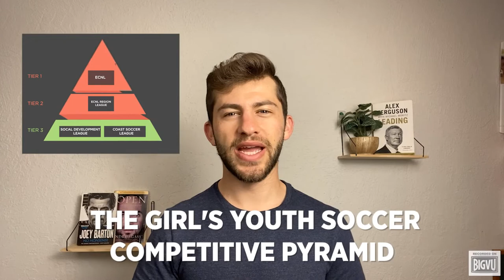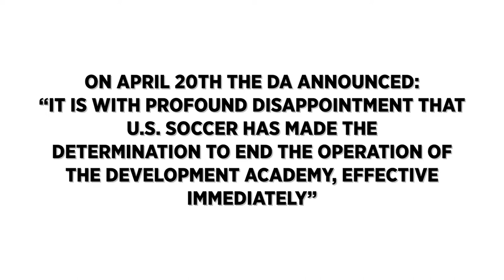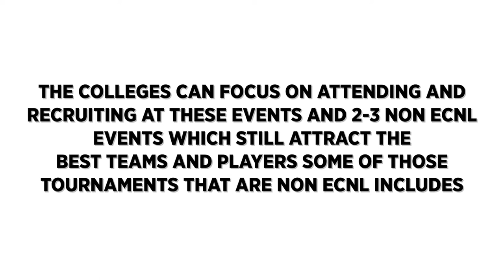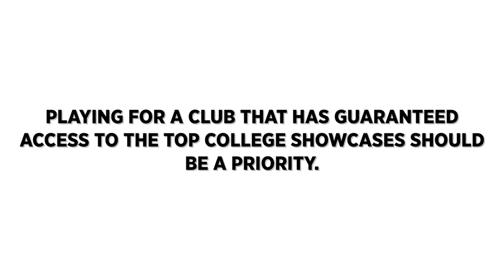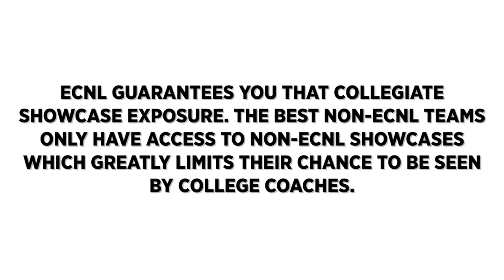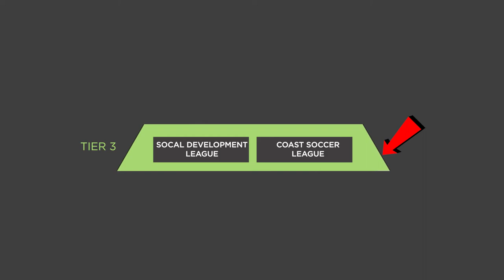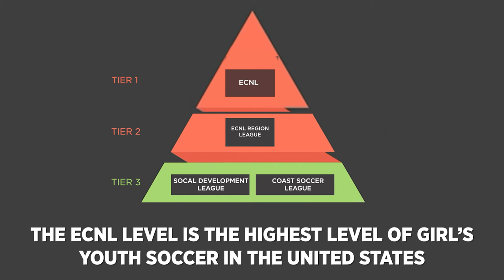How to Play D1 Women's Soccer?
👉 If want you guys to be able to work with me

Timestamp:

0:00 - 2:00 - Must Play ECNL
2:00-4:00 - ECNL Showcases
4:00-7:00 - What if I don't Play ECNL?
7:00-7:49 - Need help?

Hello There!

My channel has released a new video. Today’s video is about the entire youth soccer pyramid for girls soccer.

How to Play College Soccer with Zev is the complete soccer/football/futbol guide to How To Play College Soccer.

👉  Sign up to work with Zev to create a customized plan in order to play College Soccer.

👉 Essentially I want to help you Play College Soccer with a customized plan just for you.

In this video, I explain the.

Watch the entire video to know about The Professional Soccer Pyramid. Please keep in mind that as years go by the accuracy of this video may alter some.